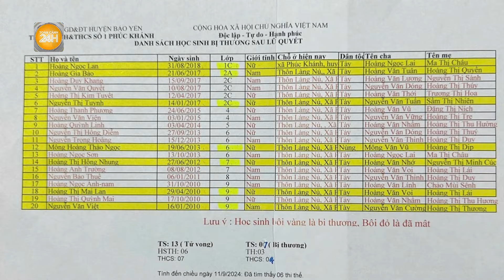Nhà giáo Nguyễn Xuân Khang rơi nước mắt chia sẻ về dự án nuôi hết trẻ em Làng Nủ | Toàn cảnh 24h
Toàn cảnh 24h | Tại lễ biểu dương điển hình tiên tiến, người tốt, việc tốt, vinh danh "Công dân thủ đô ưu tú" năm 2024, thầy Nguyễn Xuân Khang - chủ tịch Hội đồng Trường Marie Curie, người nhận nuôi tất cả trẻ em may mắn còn sống sau vụ lũ quét tại thôn Làng Nủ (tỉnh Lào Cai) - đã có những chia sẻ khiến nhiều người trong khán phòng xúc động.